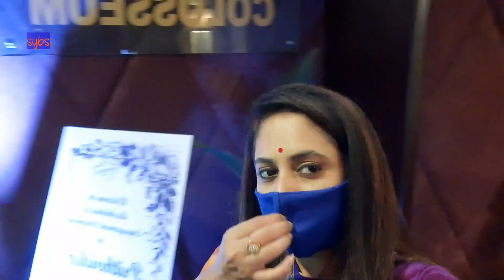Biye Bari Bhaloye katlo